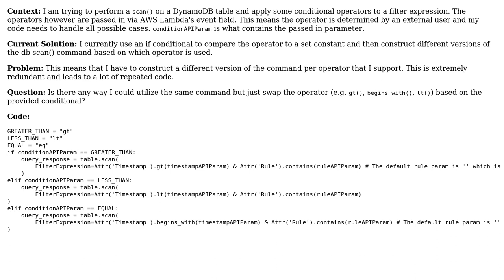Scanning a DynamoDB table using a filter expression with multiple possible comparison operators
With thanks & praise to God, and with thanks to the many people who have made this project possible! | Content (except music & images) licensed under CC BY-SA | Music | Images & others | With thanks to user Reinderien user Prithvi Boinpally user 200_success and the Stack Exchange Network Trademarks are property of their respective owners. You are responsible for your own actions.